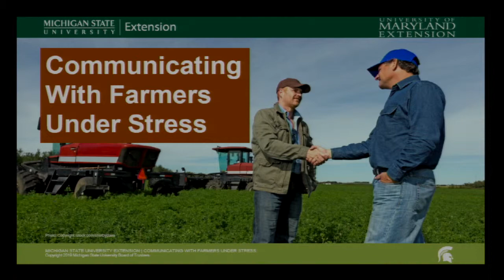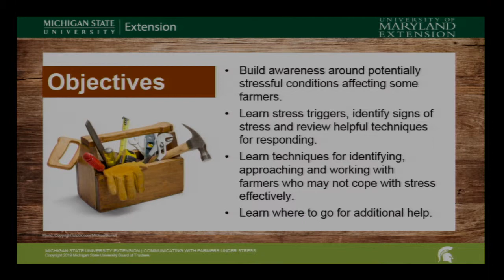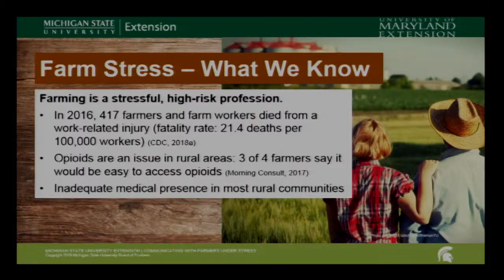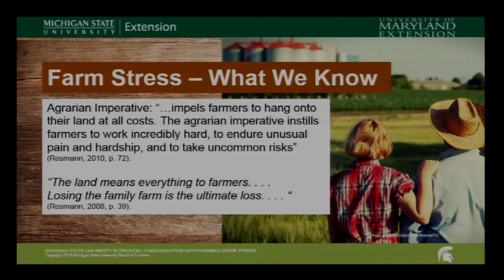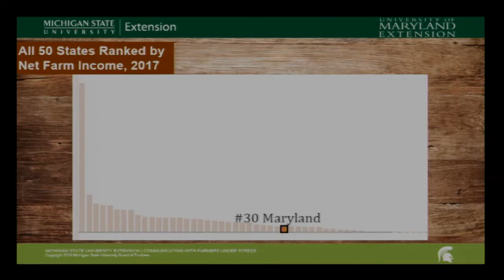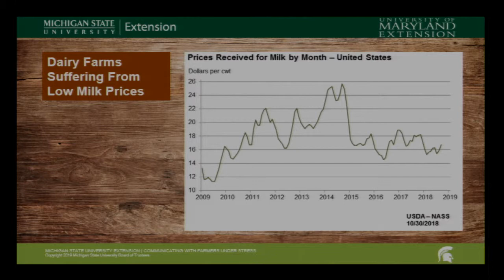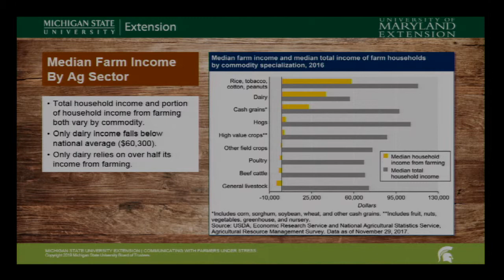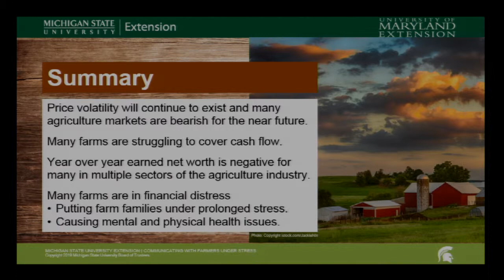Introduction and Maryland Agricultural Economy Overview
Presented by Nate Richards, Ag Agent, at a 2019 seminar about "Communicating with Farmers Under Stress" at Chesapeake College in Wye Mills, MD, developed by the University of Maryland Extension.